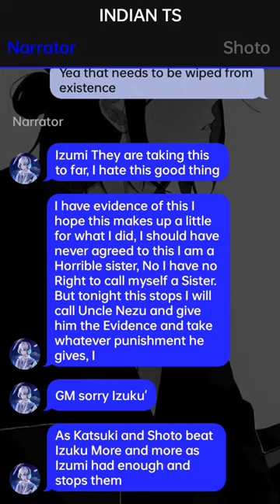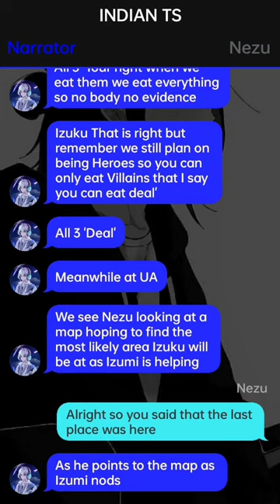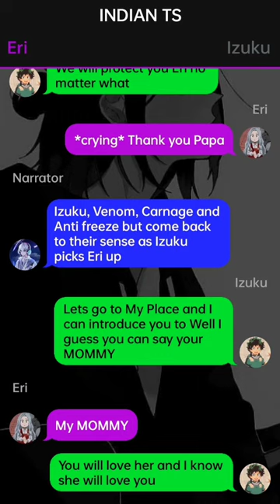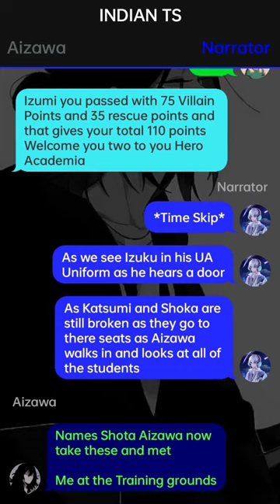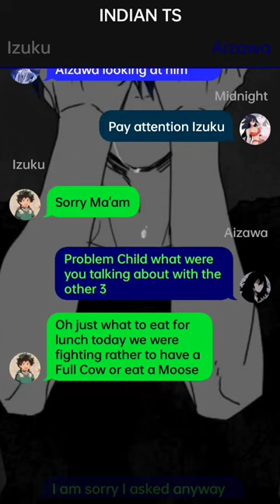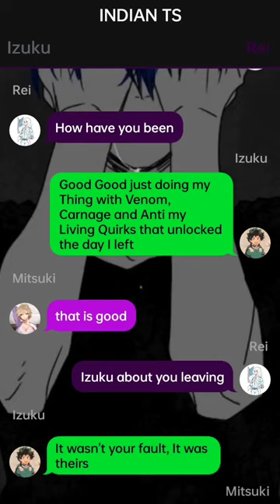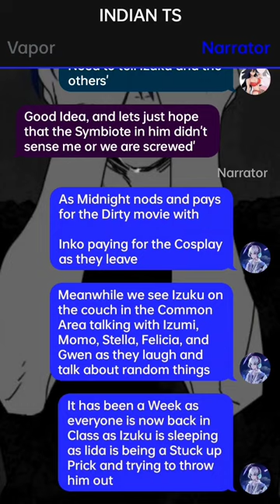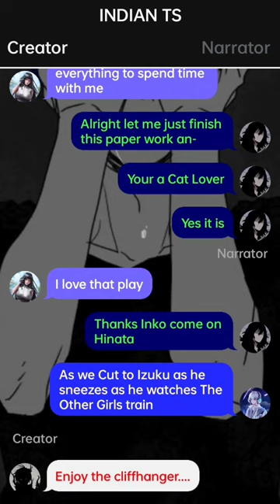Neglected Betrayed Deku Texting Story// Pt~1 // Izuku X Harem //